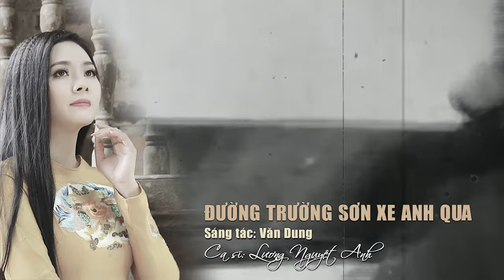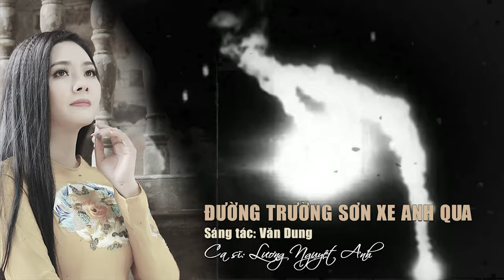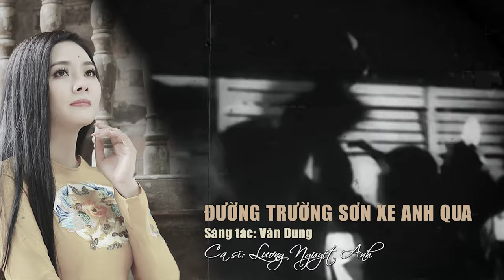ĐƯỜNG TRƯỜNG SƠN XE ANH QUA - LƯƠNG NGUYỆT ANH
Sáng tác: Văn Dung

Để đăng ký theo dõi kênh Youtube của Lương Nguyệt Anh các bạn nhé!

Lời Bài Hát:
Ơi cô gái Trường Sơn bao đêm em đi mở đường
cho từng chuyến xe anh qua,
vang giọng hát em ngân xa.
Tuổi thanh xuân đến với núi rừng.
Dù bom rơi mưa dông nắng lửa.
Vượt hiểm nguy em băng băng qua.
Mở đường xe anh ra tiền tuyến.
Anh qua bao núi cao.
Anh qua bao dốc đèo.
Đường anh đi mang tình em như tình quê hương nâng bước ta đi.
Đường in trong tim anh.
Đường in dấu chân em.
Đường Trường Sơn yêu biết mấy.
Khi miền nam sáng trong lòng anh.
Đi san đường bạt núi giữa pháo sáng với đạn bom,
như người chiến sĩ xông pha.
Em hộ tống xe anh qua.
Trường Sơn ơi núi cao mấy tầng.
Đường em ghi chiến công lẫy lừng.
Tràn niềm tin trong muôn gian lao.
Đường tiền phương xe anh thẳng tới.
Sao lung linh khắp trời.
Như em soi sáng đường.
Rừng đêm đêm chứa chan niềm tin, trên đường anh qua chiến thắng nơi nơi.
Đường mang bao nghĩa tình.
Đường Nam Bắc yêu thương.
Đường Trường Sơn say chiến đấu.

Bên cấp phép cho YouTube:
✪ METUB Network (Music)
© Bản quyền thuộc về Lương Nguyệt Anh Official ☞ Không Reup
© Copyright by Lương Nguyệt Anh Official ☞ Do not Reup